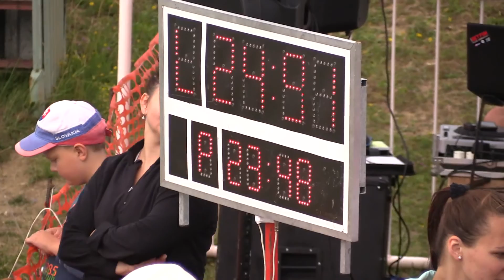2016 OHL SB Jakubovany DHZ Ražňany Prvý pokus